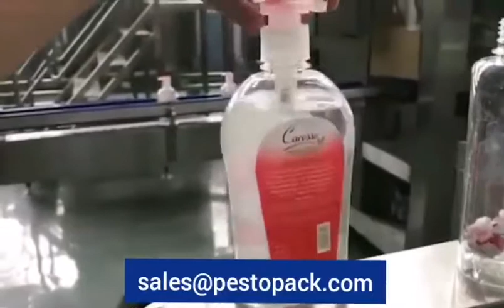Hand washing liquid soap sanitizer filling capping labeling machine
Hand washing liquid soap sanitizer filling line:
1. 8 heads Servo motor filling machine
2. Inline capping machine
3. Double sides labeling machine

▶ ︎ Follow us to get the latest machines ◀ ︎